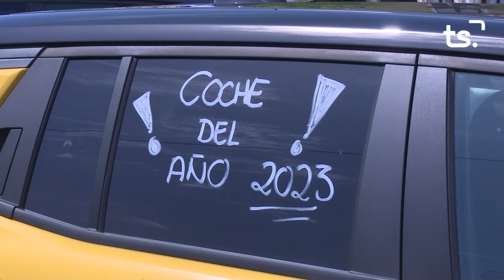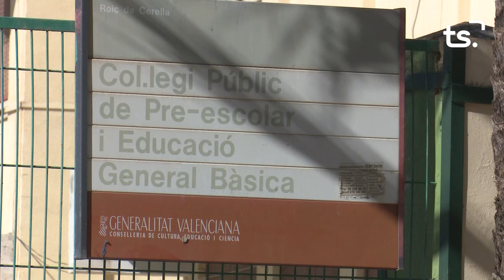INFORMATIU 2024 05 02